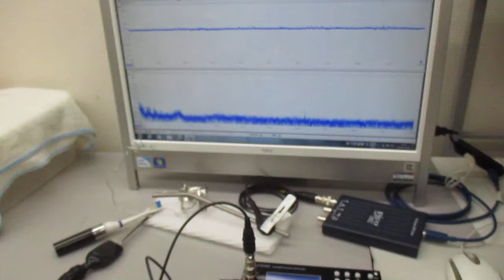超音波伝搬用具の開発（チタン製ストローの音響特性テスト） ultrasonic-labo